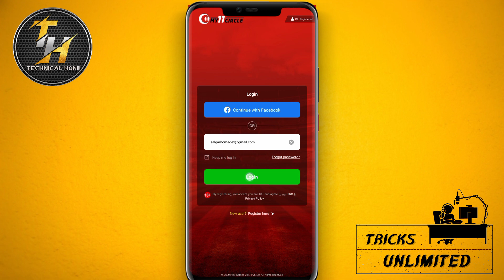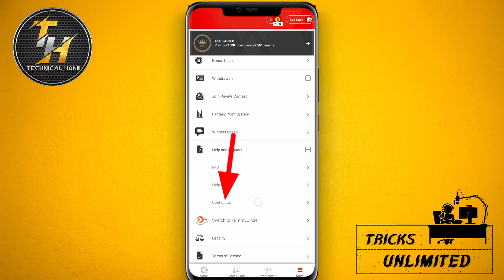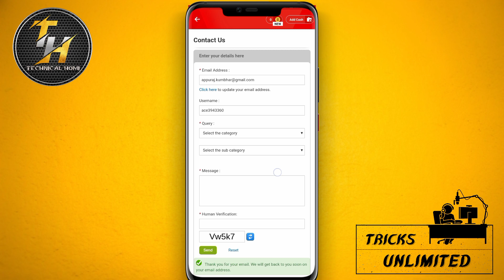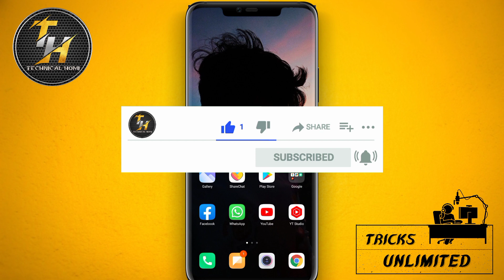My 11 Circle Account Delete Kaise kare | How to Delete My 11 Circle Account - Permanently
namaskar doston..
tricks unlimited mein aapka swagat hai.
is video mein my 11 circle fantasy gaming app ka account kaise Delete kiya jata hai hai yah process bataya hai..
doston my11circle ki taraf se bahut sare messages aate rahte hain... Aaj ke is video mein ISI problem ka solution bataya hai..

video bahut interesting hai to jarur video ko pura dekhi hai. video dekhne ke bad is video ko like kijiye aur apne doston ke sath share kijiye...
dhanyvad...